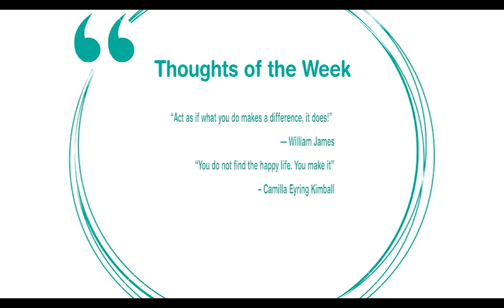COSTA THE OTHER SIDE WITH KENNEDY GONDWE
No politics! No debates! No contrevesy...ok, maybe a little bit of controversy plus a hilarious look at the lives of Zambia's shapers & movers with a talk show like no other.

Catch Costa's The other Side every Sunday at 19:00hrs, on HomeOfZedPopCulture. Channel 271 DStv | GOtv 99 | TopStar 110 & 545 | Airtel TV App | DSTV App.